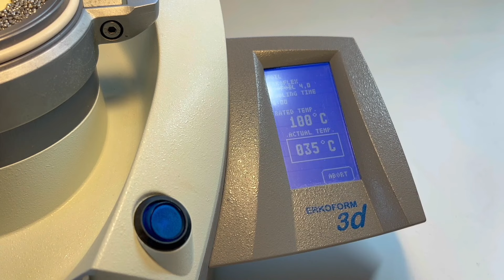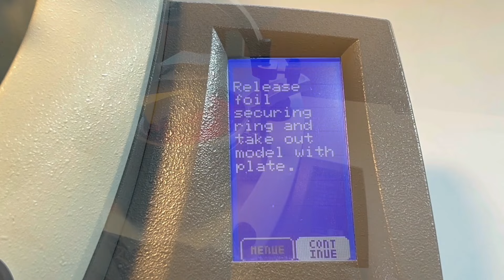【vlog】秘められたポテンシャルを開放せよ！【マウスピース】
ベンチプレス101ではベンチプレスにまつわる様々なトピックを取り上げていきます

待ちに待ったカスタムマウスピースがついに完成しました！
まず前編では可動域チェック、そしてマウスピースが出来るまでをご覧ください

来る世界大会にて自分本来のパフォーマンスを発揮していきたい！
心強い味方になりそうです！

※装着後、すでに練習にて自己ベストを更新しました!!
イメージ通りの動きが出来ることは重要です

鷹股先生
佐藤先生
竹内先生

▼ベンチプレス101シリーズ▼
ベンチプレスの基本を見落としていませんか？
初心者の方～中級者の方向けベンチプレス講座

▼トレーニングジム　BODY ART DESIGNのHP

皆さんの疑問にも積極的に答えていきたいと思っています。